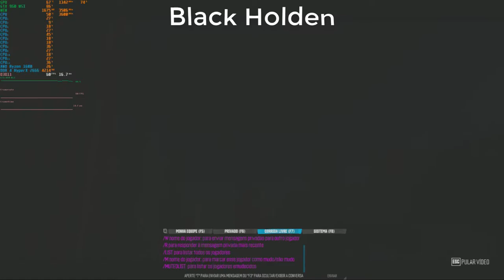The Crew Worldwide #18 Duelo de Vingança !GMA#